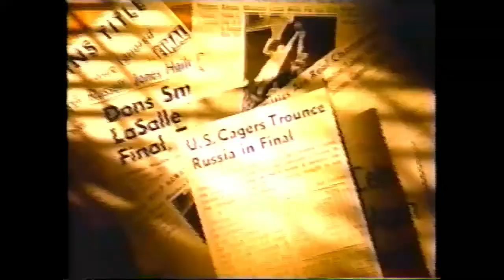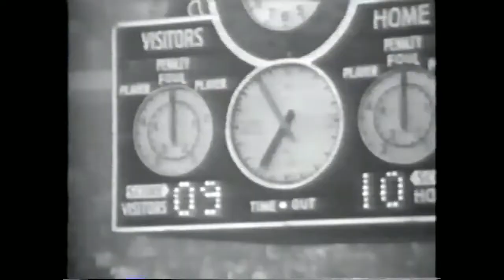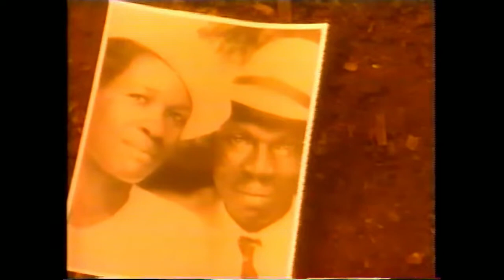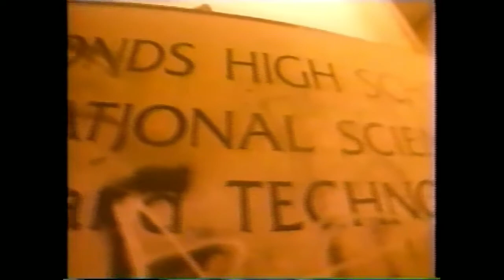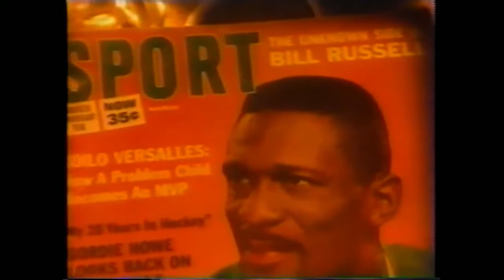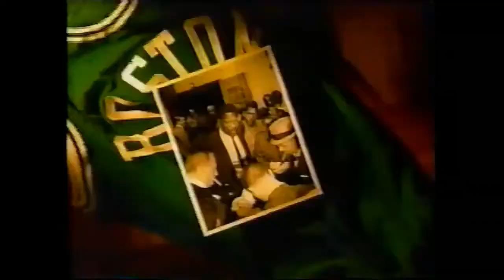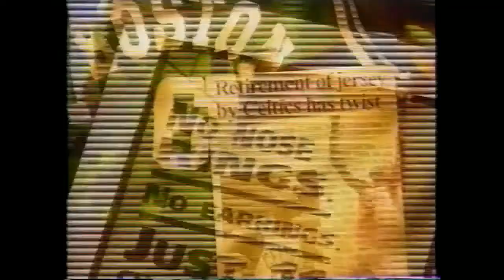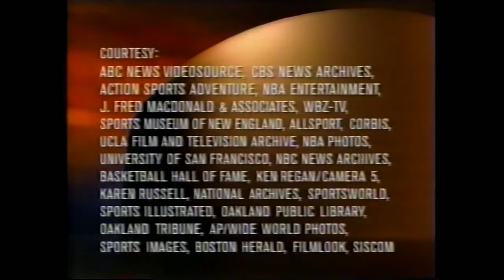ESPN SportsCentury Fifty Greatest Athletes of the 20th Century: #18 Bill Russell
Originally aired in 1999. This was the 30-minute version that aired as part of the ESPN SportsCentury 50 Greatest athletes countdown.
They were pro basketball's most dominant team. Never mind "three-peats." The Boston Celtics of the 1950's and '60s pulled off an "eight-peat."
The Celtics had Cousy and Sharman and Havlicek. They had the Joneses -- K.C. and Sam. But only one star was there for all 11 titles from 1957 to 1969.

Bill Russell -- the prototypical defensive center -- was a champion from his rookie season until his last game in his last championship series. Before he arrived, the Celtics had never won a National Basketball Association title.

Five times the 6-foot-9 1/2 Russell was voted MVP. Four times he was the league's leading rebounder. He played in every All-Star Game after his rookie year. His 21,620 rebounds (22.5 per game) are second all-time to Wilt Chamberlain's 23,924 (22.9 average).

Relying on his left-handed hook, Russell averaged 15.1 points per game in 963 regular-season games. He probably would have led the league in blocked shots several years, but that stat wasn't kept then.

He was complex, introspective and principled. His refusal to sign autographs was legendary. "You owe the public the same thing it owes you," he said. "Nothing."

When Russell was inducted to the Hall of Fame in 1975, he did not attend for "personal reasons." Speculation has been that he was unhappy that no other African-American players had been elected previously.

He also shunned the retiring of his No. 6 at Boston Garden in 1972. Still, the public respected that he was a champion, the very quality that remains the first thing his proponents mention in arguments over who was better, Russell or Chamberlain.

The rivalry between the two centers defined basketball in the '60s. Chamberlain won the scoring titles; Russell simply won.

Russell was the consummate team player, the one who authoritatively blocked shots to teammates or fired the precision outlet pass. He was the last ingredient the Celtics needed to perfect what became their trademark -- fast-break basketball.

He never finished higher than 15th in the league in point production. But Russell was not about scoring; he was about winning.

"Shooting," he said, "is of relatively little importance in a player's overall game."

He was born on Feb. 12, 1934, in Monroe, La. His family moved to Oakland during World War II, when the 9-year-old Russell started playing basketball.

Russell didn't become a starter at McClymonds High School until he was a senior. After graduating in 1952, he tried out for the University of San Francisco team. Though coach Phil Woolpert was not overwhelmed, he still gave Russell a scholarship.

Woolpert would become impressed. Russell led the Dons to 55 consecutive victories and back-to-back national championships. In 1955, he was named the Most Outstanding Player of the Final Four after grabbing 25 rebounds to key San Francisco's 77-63 victory over La Salle in the final. In 1956, his second straight All-American season, Russell scored 26 points in the Dons' 83-71 title victory over Iowa.

To acquire Russell, the Celtics' Red Auerbach traded Ed Macauley and Cliff Hagan to the St. Louis Hawks, who had selected Russell with the No. 2 pick in the draft. Then Boston had to wait until Russell was finished leading the United States to a gold medal in the 1956 Olympics, which ran until December in Melbourne. Once he returned home, Russell signed a one-year, $19,500 contract with Boston.

Russell established his rebounding prowess right away, averaging 19.6 per game, and helped the Celtics win their first NBA title.

The rivalry with Chamberlain began Nov. 7, 1959, at Boston Garden. Chamberlain outscored Russell 30-22, Russell outrebounded Chamberlain 35-28, and the Celtics beat the Philadelphia Warriors 115-106.

Against Russell, Chamberlain won the battles, becoming the first to win MVP and Rookie of the Year honors the same season. But Russell and the Celtics won the first of eight consecutive championship wars.

Although Russell never considered himself a role model for African-Americans, he didn't back away from speaking about racial issues. "The basic problem in Negro America," he said in the early '60s, "is the destruction of race pride. One could say we have been victims of psychological warfare, in a sense, in that this is a white country, and all the emphasis is on being white."

Two months after his11th championship in 1969, Russell retired as both player and coach. At career's end, Russell was outscored by Chamberlain by an average of 29-15 and outrebounded 29-24. But he beat Wilt's teams 86 times and lost 57. When they were playing simultaneously, Russell won nine championships to Chamberlain's one.